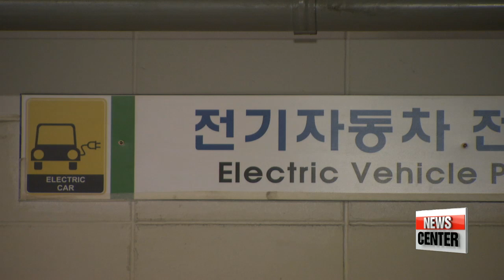Gov't lays out 5-year roadmap to boost electric vehicle market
2020년 전기차 서울에서 부산까지 한 번에 달린다
  The Korean government has laid out a five-year roadmap to boost the electric vehicle market.
The plan will bring together both state and leading private researchers... to produce an EV battery strong enough to fuel a non-stop trip across the country.
  The Ministry of Trade, Industry and Energy is setting aside a combined 38-point-6-million U.S. dollars to ultimately develop an electric vehicle that can cover the 400 kilometers from Seoul to Busan -- the length of the country -- on a single charge.
The project will involve 27 private entities and some 230 researchers from the EV and rechargable batteries sector.
  Currently, the batteries in local EV models limit them to an average range of 150 kilometers before they need to recharge.
Even the model with the longest range, Hyundai's Ionic Electric, can cover less than 200 kilometers.
The project will be led by the Korea Battery Industry Association... in cooperation with the automobile, chemical and new material units of some of the country's largest conglomerates.
  The key will be materials.
Researchers aim to increase the battery's nickel content from the current 50 or 60 percent... to more than 80 percent, which will create higher voltage.
By combining silicon and carbon materials, they hope to increase the charge-storage capacity of electrodes.
They're also planning to develop safer materials used for the production of electrolytes to withstand more than five volts.
Another goal is smaller and lighter batteries.
That can be achieved by making the battery separators thinner, from the current 30 micrometers down to 18 micrometers.
 The ministry says Korea is the only country the world in which the government actively seeks the cooperation of state and private entites in the making of electric vehicles.
Around the globe some 312-thousand electric and plug-in hybrids were sold in the first half of this year -- marking 51-percent growth from a year before.
That kind of growth can't be ignored -- and the Korean government wants to make sure local manufacturers have the upper hand.